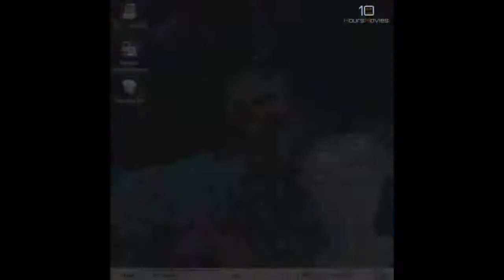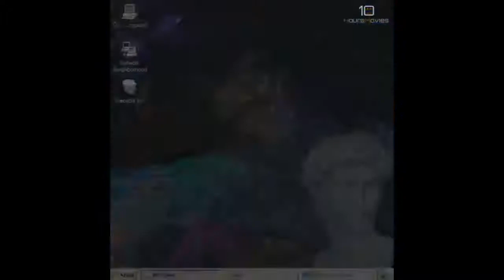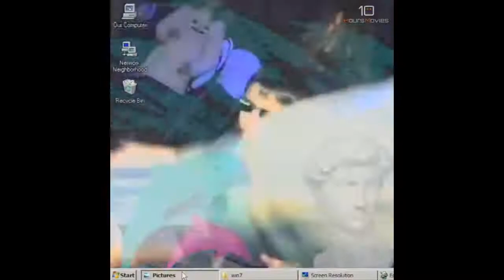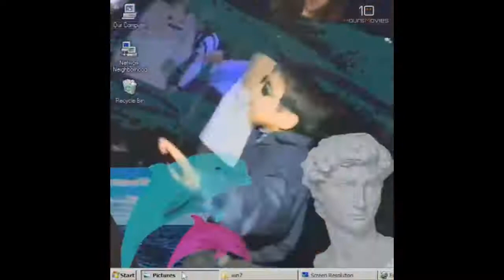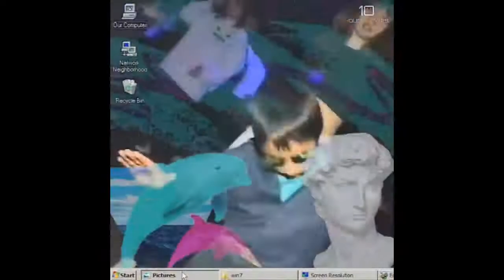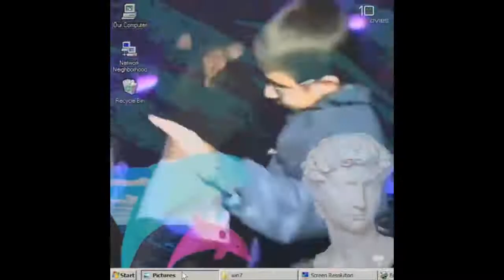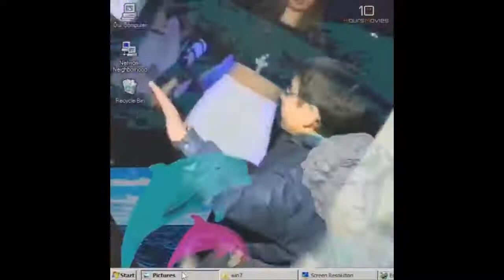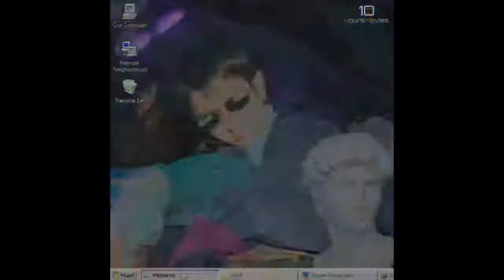DANCE TILL YOU'RE DEAD 10 HOURS